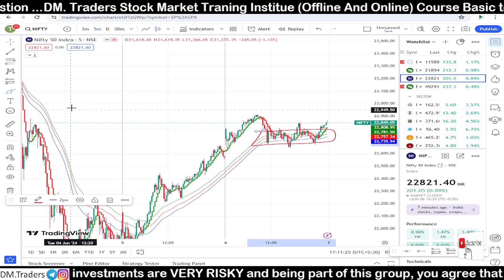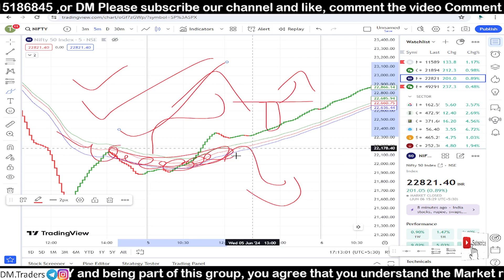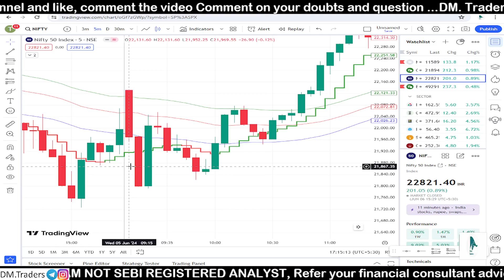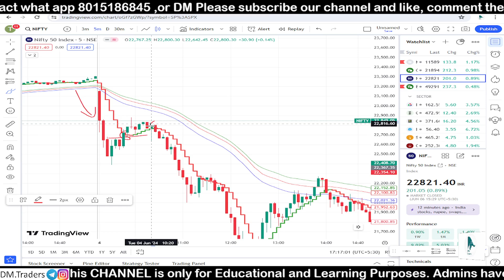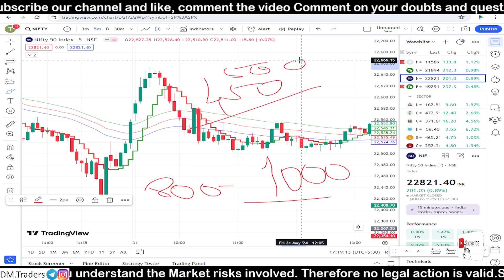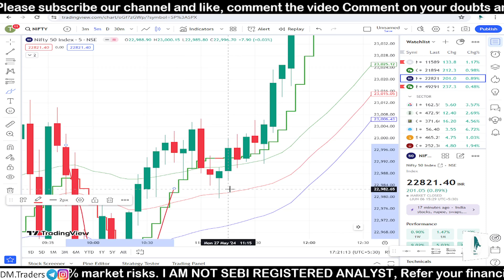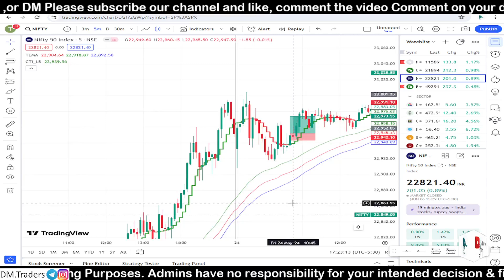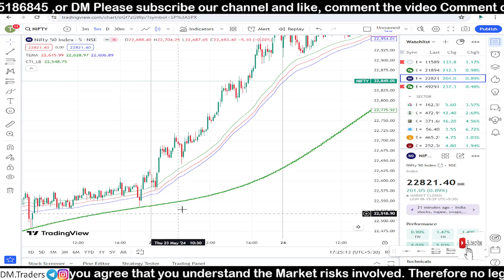3 LAKHS LOSS-RECOVER💪 ||DAILY PROFIT🔥 || TESTED 1000 TIME ON NIFTY || FOR INTRADAY TRADING